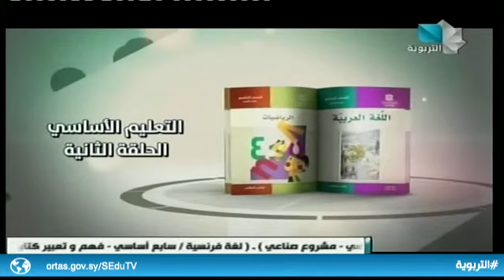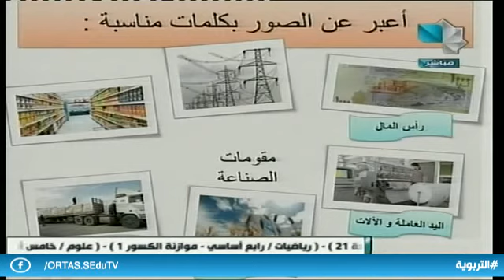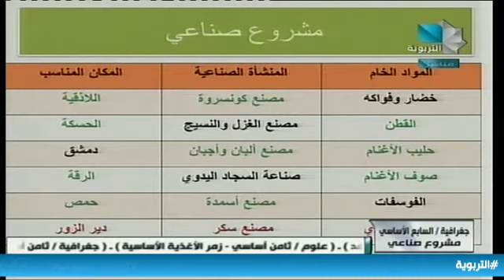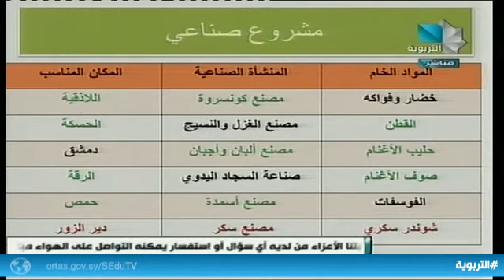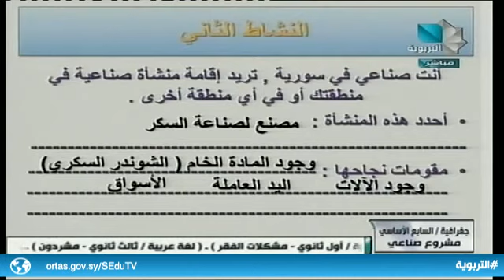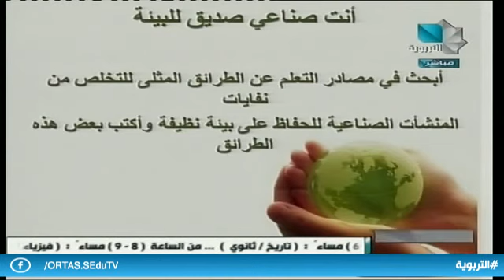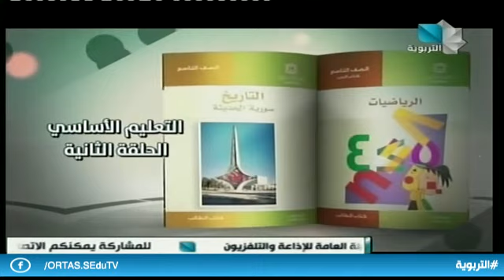السابع الأساسي - جغرافية / مشروع صناعي 30.03.2020